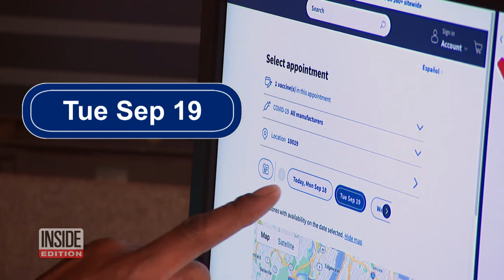​​Who Should Be Getting the New COVID-19 Booster Shot?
There are lots of questions surrounding the new COVID-19 booster shots that are supposed to be widely available now. Thousands of people claim their booster-shot appointments were canceled. In a statement, CVS says "Some payers (insurance companies) are still updating their systems and may not yet be set up to cover the updated COVID-19 vaccines.